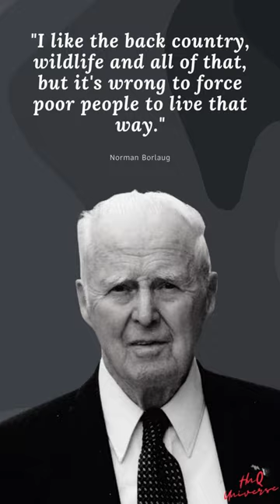Norman Borlaug's best quotes | American - Agronomist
Quotes:
"I like the back country, wildlife and all of that, but it's wrong to force poor people to live that way."

Biography:
Norman Ernest Borlaug was an American agronomist who led initiatives worldwide that contributed to the extensive increases in agricultural production termed the Green Revolution.